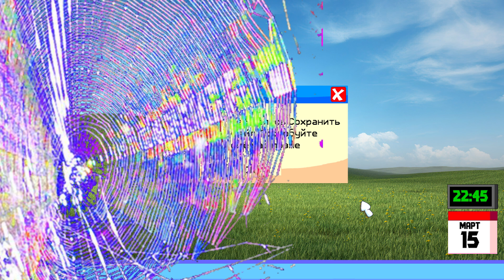Russian Wolf the Idiot Show (Remastered) - Episode 1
Happy 1st anniversary Wolfy boi!